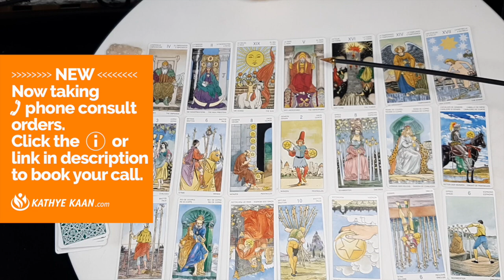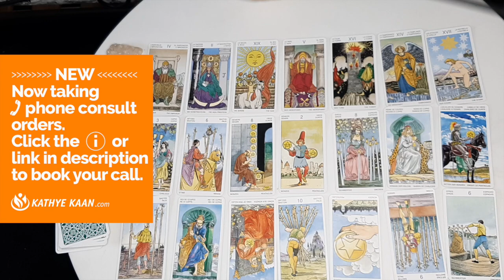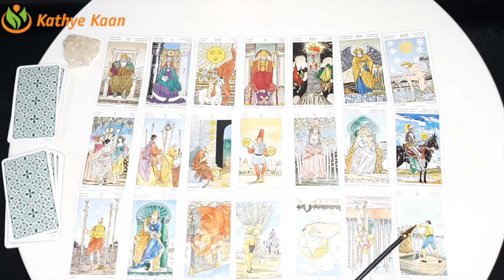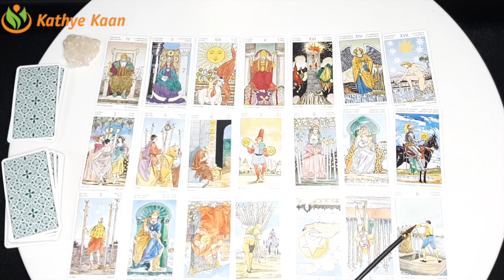LIBRA SUCCES SOLAR YEAR 💖 WEEK 43 🙏💫Weekly Psychic Reading October 19 to 25 💫 Tarot Horoscope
Tarot card of the week is 'Judgement'.

Kathye